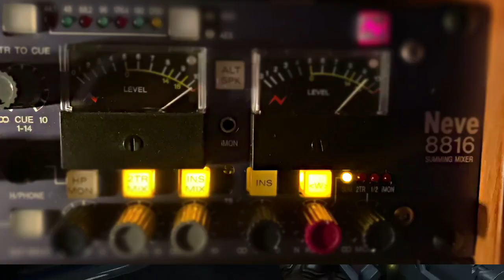Doom Eternal: The Ancient Gods | Music Teaser | David Levy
Here's a small teaser of my music for DOOM Eternal: The Ancient Gods! :)
UPDATE: You guys! I'm seriously humbled by all your kind words. Thank you!!